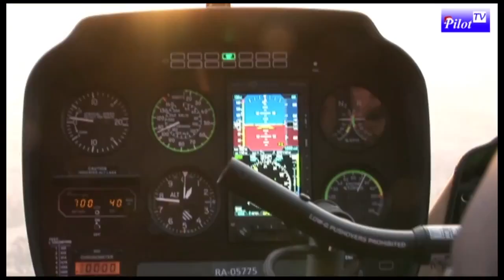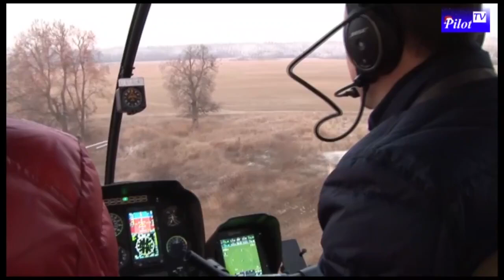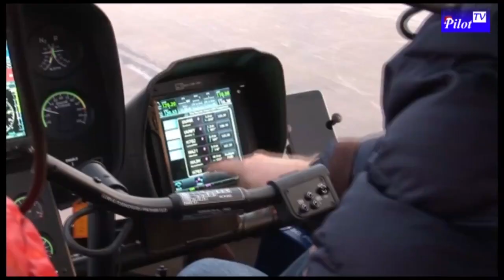Долгожданное новшество – вертолёт R66 со стеклянной кабиной